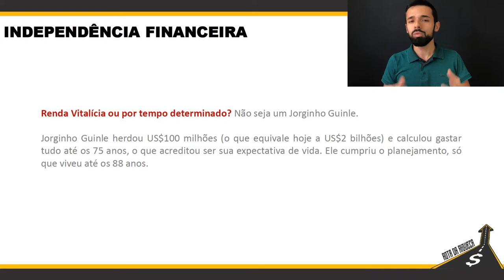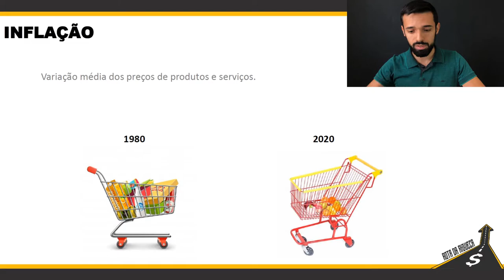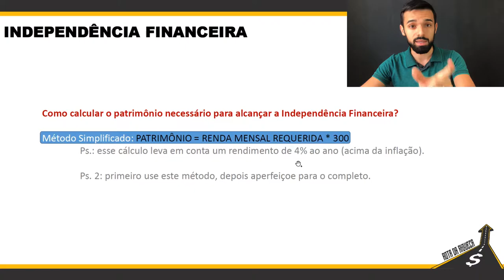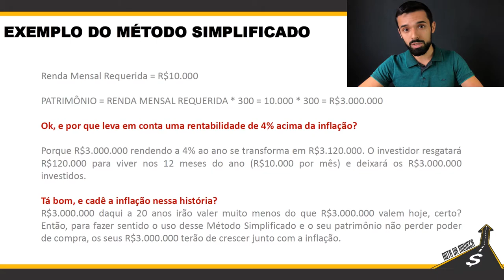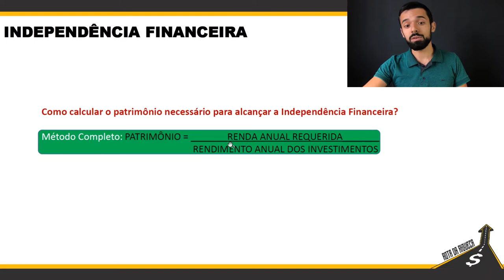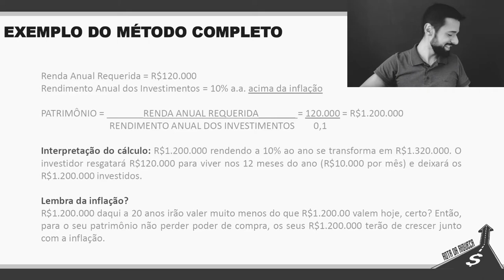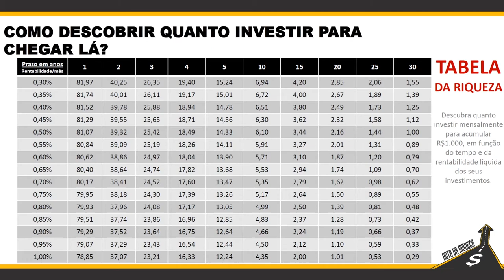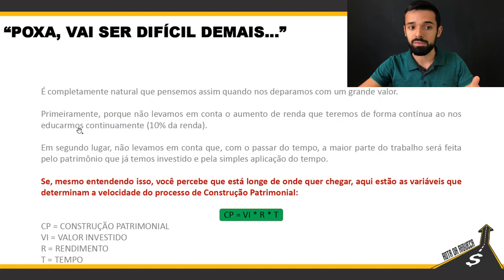COMO PLANEJAR A INDEPENDÊNCIA FINANCEIRA NA PRÁTICA | MÃO NA MASSA #016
Você quer alcançar a independência financeira, ou seja, viver do rendimento dos seus investimentos? Você quer ter a liberdade de só trabalhar quando e se quiser, porque você já tem dinheiro suficiente pra bancar o seu custo de vida?

E você sabe como chegar lá? Você sabe quanto você precisa acumular pra atingir a IF? E quanto você precisa investir por mês pra chegar lá? Sabe quanto tempo vai levar pra você atingir esse estágio? Porque é justamente isso que eu vou te ensinar a calcular neste vídeo.